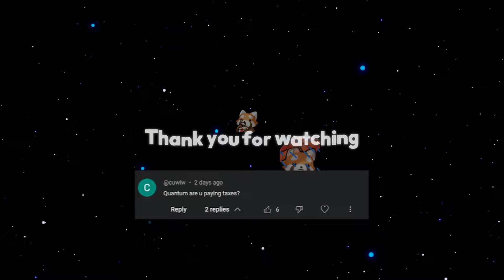THE BEST CHAMPION IN THE BOT LANE IS................................................................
QUANTUM PLAYS SWAIN BOT LANE!